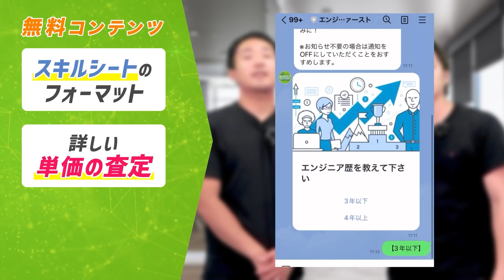【地獄】富士通系インフラエンジニアの衝撃ブラック現場エピソード【SES】エンジニア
■概要説明
今回は元富士通エンジニアの吉田さんがゲスト出演！
富士通エンジニアが正社員時代に経験したブラックエピソードを3つご紹介します！
現在ブラック企業で働いている方へ向けたアドバイスもありますので不安を解消します！

■目次
00:00 ブラックエピソード3選
00:54 ブラックエピソード①
04:43 ブラックエピソード②
07:53 ブラックエピソード③
12:24 アドバイス